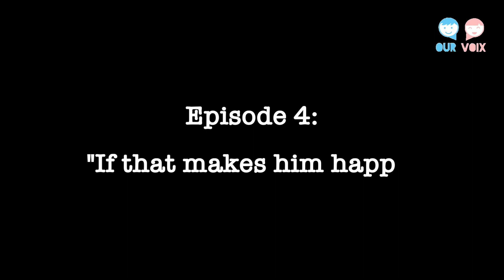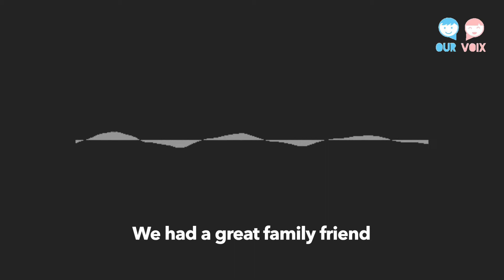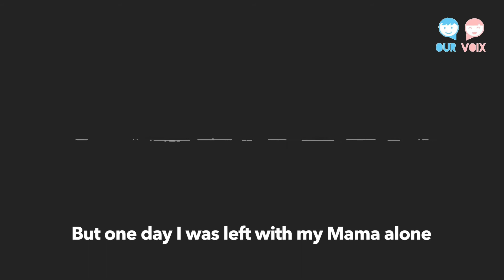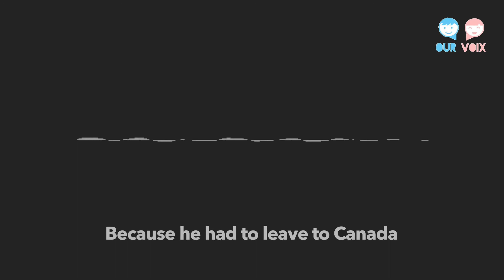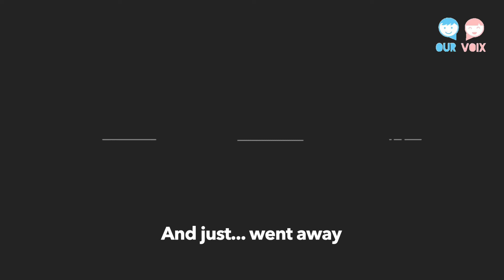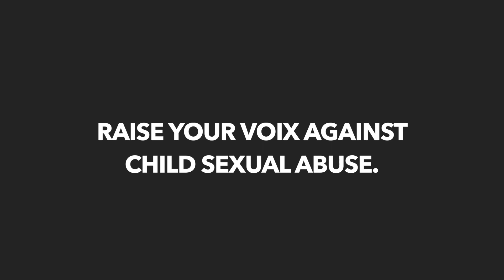She was 8 years Old. She thought, If that makes him happy, let's continue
Trigger warning: The following post contains sensitive content such as extensive discussions of abuse, especially the graphic description of sexual abuse. She was 8 when she faced sexual violence for the first time. She thought if that makes him happy, let's continue. She "tried" sharing it with her parents, but it was in vain. She is ready to share the story of her sexual abuse with an intention to inspire others to speak up. As important is to speak up, it is equally important to listen to the people. Raise your voice today.